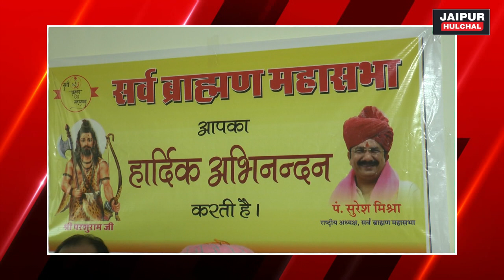JAIPUR || 8 देशों में मनाया जाएगा भगवान परशुराम जन्मोत्सव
jaipurhulchal #8 देशों में मनाया जाएगा भगवान परशुराम जन्मोत्सव
01. जयपुर। सर्व ब्राह्मण महासभा एवं अन्य सहयोगी ब्राह्मण संगठनों की ओर से प्रत्येक वर्ष की भांति इस वर्ष भी भगवान परशुराम जन्मोत्सव समारोह एक मई से पन्द्रह मई तक आयोजित किया जायेगा। पन्द्रह दिवस तक चलने वाले कार्यक्रम में विभिन्न दिवसों पर भगवान परशुराम जन्मोत्सव समारोह के अन्तर्गत विभिन्न कार्यक्रम आयोजित होगें। सर्व ब्राह्मण महासभा के राष्ट्रीय अध्यक्ष पंडित सुरेश मिश्रा ने बताया है कि इस बार न केवल राजस्थान और देश में वरन विश्व के आठ प्रमुख देशों में भगवान परशुराम जन्मोत्सव का आयोजन होगा। ऐसा पहली बार होगा की विदेशो की धरती पर भगवान परशुराम जी की जय जयकार होगी और विभिन्न आयोजन होगें। जिसमें प्रमुख रूप से आस्ट्रेलिया-न्यूजीलैंड, लंदन, कनाडा, इटली, अमेरिका, बैंकांग, दुबई, कतर में परशुराम जन्मोत्सव दस मई को धूमधाम से आयोजित किया जायेगा और देश की सभी राजधानियों में शस्त्र पूजन के आयोजन किये जायेगें। साथ ही राजस्थान प्रदेश में सभी जिला मुख्यालयों और तहसील, गांव ढाणी स्तर तक भगवान परशुराम जन्मोत्सव के तहत विभिन्न आयोजन किये जायेगे। भगवान परशुराम जन्मोत्सव समारोह का विधिवत शुभारंभ एक मई को प्रातः नौ बजे मोती डूंगरी स्थित गणेश मंदिर में गणेश निमंत्रण के साथ होगा। इस अवसर पर जयपुर के प्रमुख संत,महंतों की उपस्थिति में एक स्टीकर का विमोचन भी किया जायेगा।